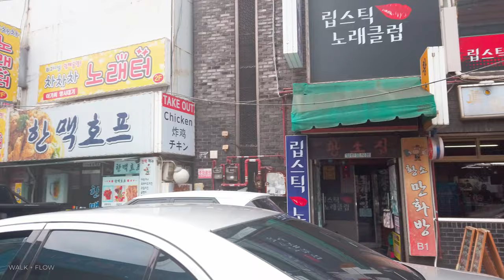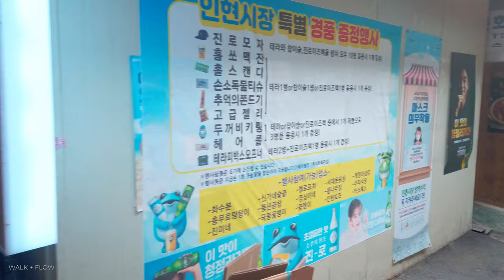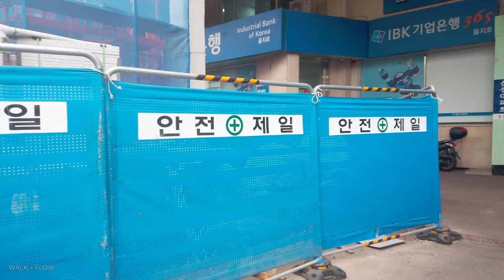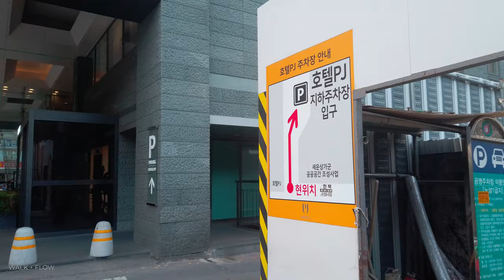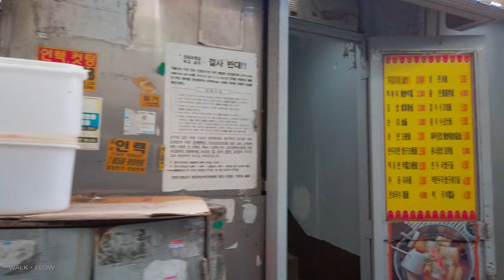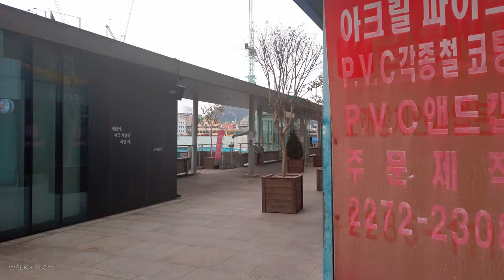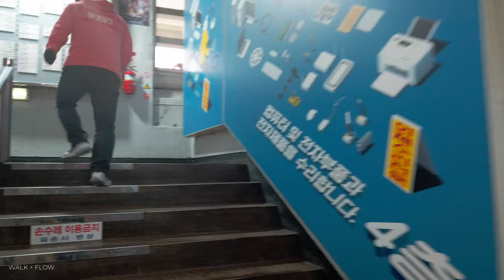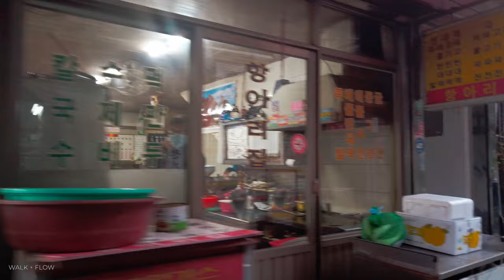[4K] The oldest residential-commercial complex in Seoul / 진양상가에서 세운상가까지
Hello everyone,
Have you ever heard of Seun (Sewoon) Sangga?
Seun Sangga is a shopping area located between Jongno 3-ga and Toegyero 3-ga, Jongno-gu, Seoul. It was built in 1966, in what The Hankyoreh - one of Korean newspapers-  described Seun Sangga in an editorial as "a symbol of the indiscriminate redevelopment that occurred during the dictatorship." (from Wikipedia) and it was followed by similar buildings to the south.

In the beginning, the area was where luxury residential apartments and shopping centers coexisted. But since the 1960s, the neighborhood has transformed into business locations for stores that repaired and sold various antiques removed from the US military units. It has also become a popular spot for stores selling various electronic products. However, after rapid development of the Gangnam district took place, the merits of the residential area have been diminishing. Eventually, the upper floors of apartments were modified into workshops for technicians, effectively turning into a shopping mall.

Currently, redevelopment is underway due to aged buildings and outdated facilities. Because of this, old alleys are disappearing in general. As an urban engineer said, "The alley is the fingerprint of the city," There are also downsides to development.

So I looked around the disappearing alleys and the shopping streets that still remain today.

안녕하세요. 이번에는 지금 재개발이 한창 진행중인 서울 충무로의 진양상가부터 세운상가까지 그 주변의 골목길과 함께 걸어보았습니다.

* 이 경로에는 익선동 이 함께 포함되어 있습니다.